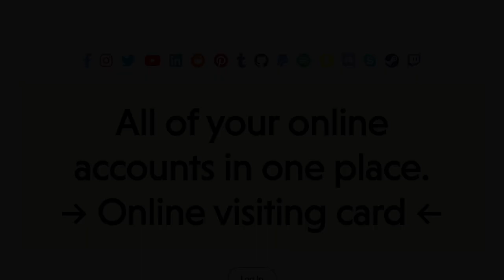Care a fost cel mai important lucru din CV-ul meu?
Contar.io reprezinta o carte de vizita online, un proiect pe care l-am materializat din dorinta de a fi mai eficient.
▼ CREDIT ▼